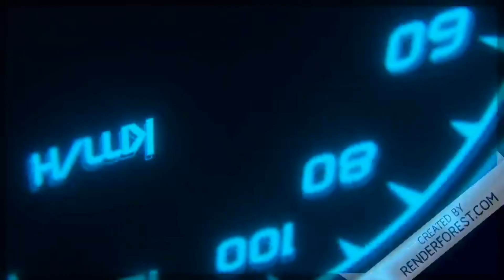DiRT Rally 2.0 Subaru Impreza 555 GRP A - Greece Rally Stage - mistakes HD1080 60fps(4K)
i was attempting the colin mcrae flat out sections but as i kept on making mistakes , i could not complete the stages without damage to win but makes a excellent video going forward